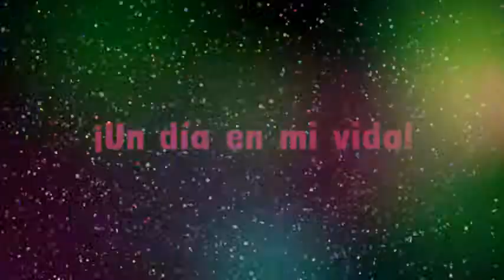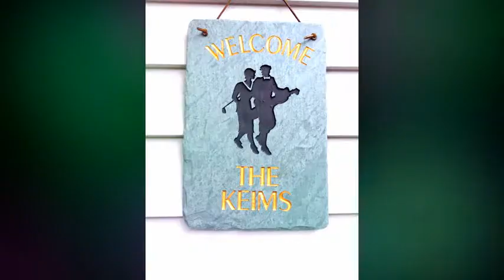Jennifer Keim ¡Un día en mi vida!